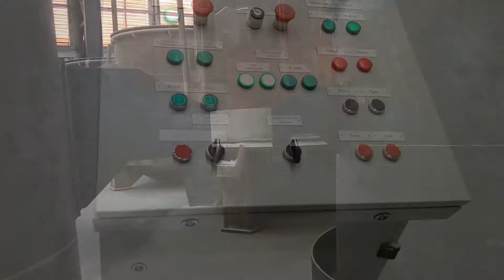Экскурсия на комбинат "Магнезит" в Сатке и мурал Андрея Оленева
Экскурсия на комбинат "Магнезит" в Сатке Челябинской области с открытием мурала "Рекультивация" современного художника Андрея Оленева. Работа программы арт-резиденций 6-й Уральской индустриальной биеннале.